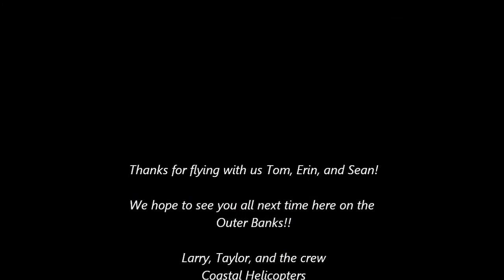Tom, Erin, and Sean soar the skies with Coastal Helicopters!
Tom, Erin, and Sean hopped into our helicopter on a beautiful July day to enjoy a flight over the Outer Banks. Throughout their trip they got to experience sights such as Jennette's Pier in Nags Head, Bodie Island Lighthouse, and much more!